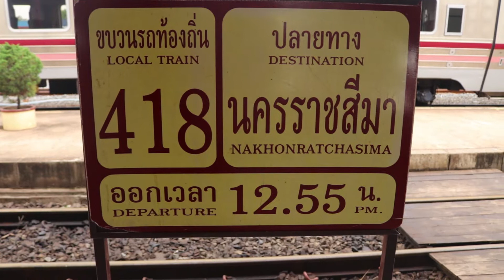Otobus bizi sınır kapısında bırakıp kaçtı...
Laos’tan, Tayland’a gitmek için ayarladığımız otobüs sınır kapısında ben vizemi alırken bizi bırakıp kaçdı. Bunu sizin ile paylaşmak istedim çünkü bir çoğumuz bu tür problemlerden çekindiği için seyahat etmez. Bilinmezliğe ilerlemek her zaman korkutucu gelir gözümüze peki bu korkuya nasıl cevap vermek lazım?

Risk alarakmı yoksa almayarakmı?